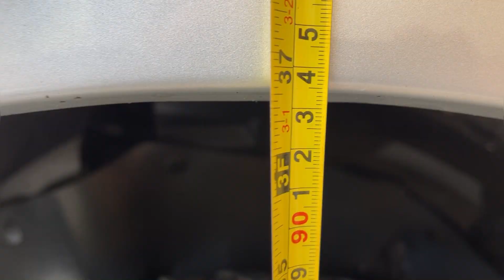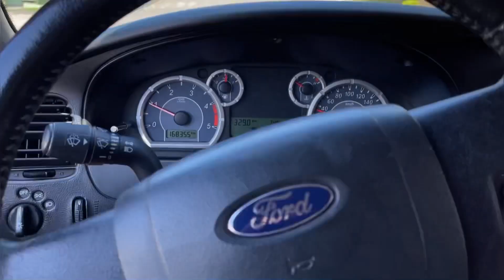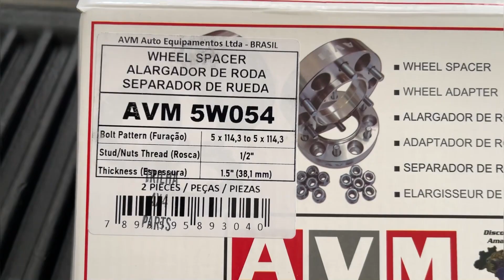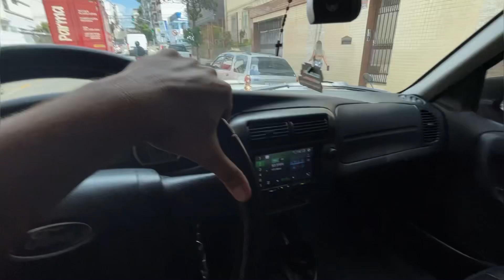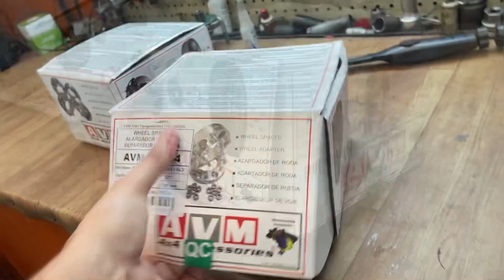Instalei o principal upgrade na Ford Ranger 3.0 (espaçador de rodas 38 mm)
Instalei o principal upgrade na Ford Ranger 3.0

Fala pessoal, tudo certo? Eu sempre vinha falando nos vídeos o acessório que estava faltando para Ranger, realmente mudou o projeto com o espaçador de rodas de 38 mm da Avm.

Comentem ai se vocês gostaram do resultado!